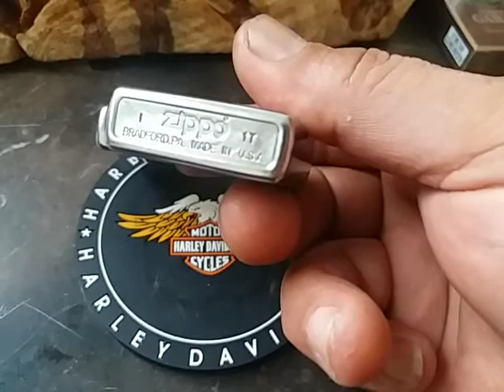Zippo American Flag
Bottom I - 17
Insert G - 17